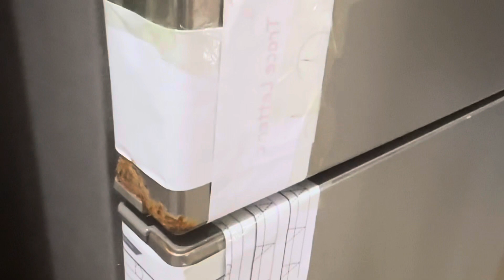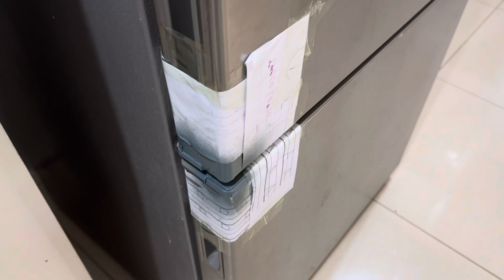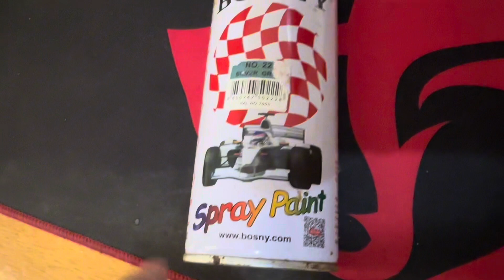Paano tanggalin ang kalawang ng ref?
Mura at mabilis na remedyo sa kalawang ng Ref